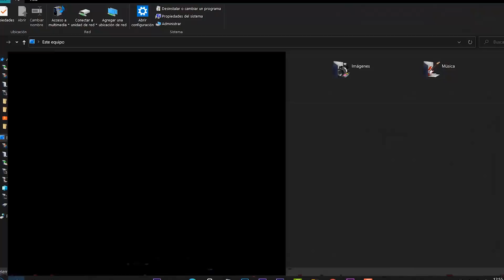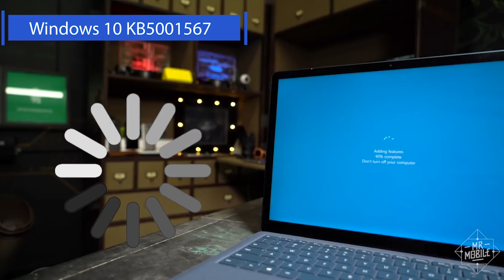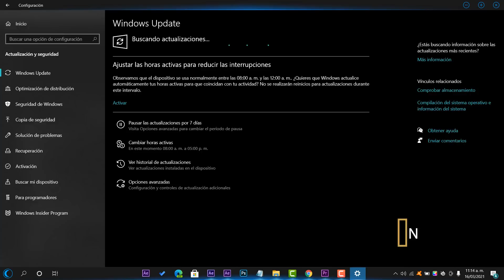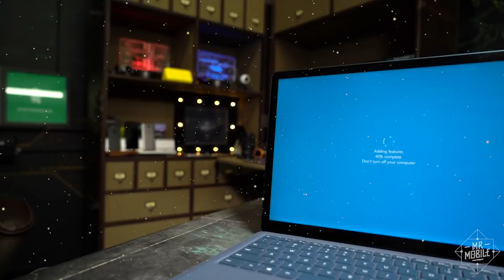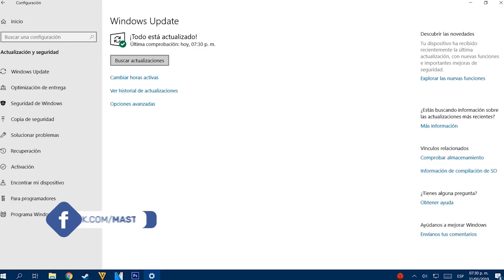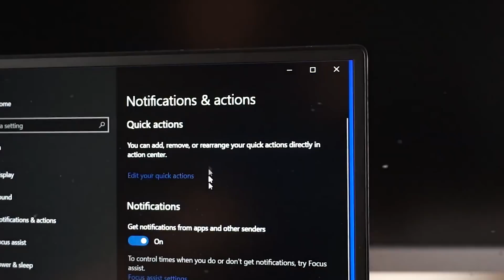📌LANZAN! Nueva UPDATE VITAL para Windows 10 / SOLUCIONA TODOS los ERRORES!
⭐Después de que se confirmaron los ERRORES de marzo Update. Microasoft Lanzo la actualización opcional y vital para solucionar todos los problemas que causaba dicha update.

⭐Según la versión de Windows que estemos utilizando (ejecuta winver.exe si no estás seguro), variará la versión del parche a instalar. Esta es la lista:

📌Windows 10 versión 2004 y 20H2: KB5001567
📌Windows 10 versión 1909 y Windows Server 1909: KB5001566
📌Windows 10 versión 1809 y Windows Server 2019: KB5001568
📌Windows 10 versión 1803: KB5001565

●▬▬▬▬๑۩۩๑▬▬▬▬▬●

●▬▬▬▬๑۩۩๑▬▬▬▬▬●

sεяα dεnunciαdα.